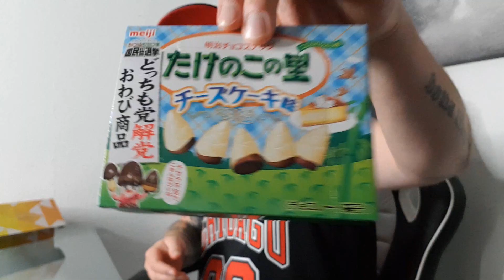Vernasche die Welt 🍩 Juli 2019 TAIWAN - UNBOXING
Unboxing der Vernasche die Welt Abo Box vom Juli 2019, mit feinen Süßigkeiten aus Taiwan. Was erwartet uns in diesem Paket? Wir lassen uns überraschen ;)
Lust auf die Box?

Mein Grafiker: KAIS WORLD!